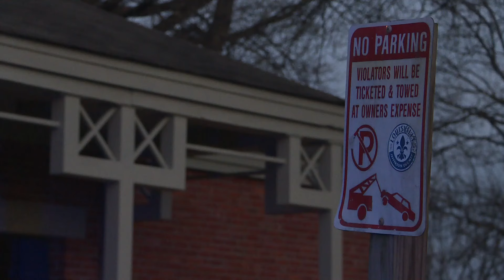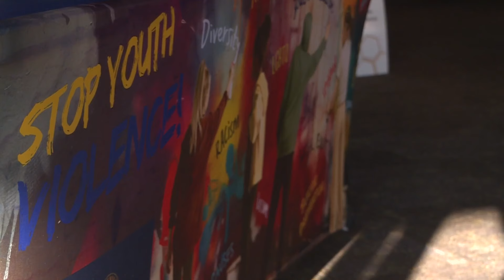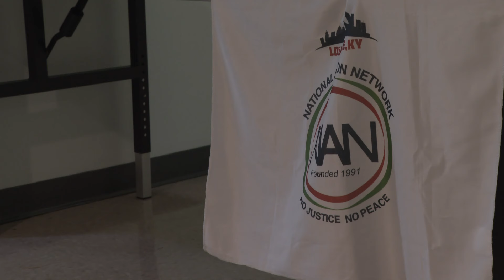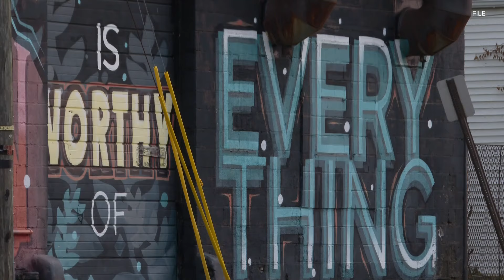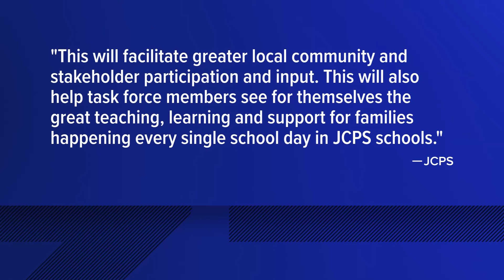WHAS11 Top Stories: 11 p.m. Friday, March 29, 2024